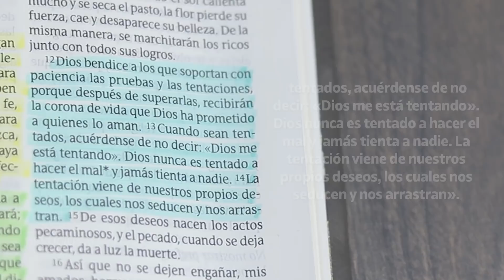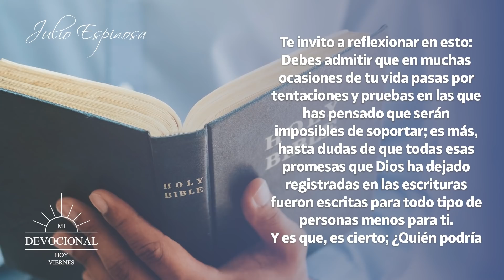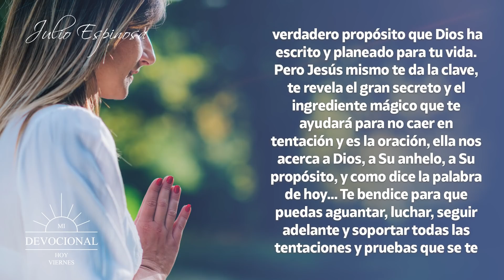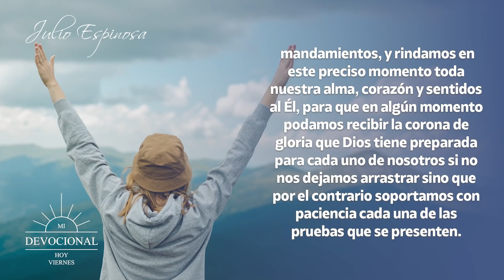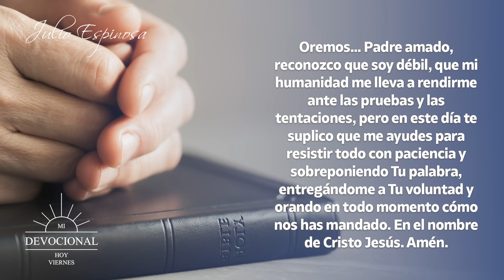MI DEVOCIONAL HOY 📖 01 DE MARZO - " SOPORTA CON PACIENCIA LAS PRUEBAS" 😇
¡¡SOPORTA CON PACIENCIA LAS PRUEBAS!!

En el libro de Santiago Capítulo 1 versos 12 al 14 dice:
«Dios bendice a los que soportan con paciencia las pruebas y las tentaciones, porque después de superarlas, recibirán la corona de vida que Dios ha prometido a quienes lo aman.  Cuando sean tentados, acuérdense de no decir: «Dios me está tentando». Dios nunca es tentado a hacer el mal y jamás tienta a nadie. La tentación viene de nuestros propios deseos, los cuales nos seducen y nos arrastran».

Te invito a reflexionar en esto: Debes admitir que en muchas ocasiones de tu vida pasas por tentaciones y pruebas en las que has pensado que serán imposibles de soportar; es más, hasta dudas de que todas esas promesas que Dios ha dejado registradas en las escrituras fueron escritas para todo tipo de personas menos para ti.

Y es que, es cierto; ¿Quién podría levantar su mano para decir con franqueza que jamás ha vivido tentación alguna? Creo que todos los seres humanos lo vivimos, porque caer en tentación no sólo se refiere a la carne, sino también a todo impulso que te lleva a hacer las cosas contrariamente y te distraen, y te conducen por un camino incorrecto y te alejan del verdadero propósito que Dios ha escrito y planeado para tu vida.

Pero Jesús mismo te da la clave, te revela el gran secreto y el ingrediente mágico que te ayudará para no caer en tentación y es la oración, ella nos acerca a Dios, a Su anhelo, a Su propósito, y como dice la palabra de hoy… Te bendice para que puedas aguantar, luchar, seguir adelante y soportar todas las tentaciones y pruebas que se te presentan a diario mientras estés en este mundo.

Mi querido amigo, déjame decirte que al igual que yo, y todos los que somos de carne y hueso, necesitamos huir presurosamente de las tentaciones, todos tenemos debilidades y hay maldad en nuestro corazón, por eso es necesario que evitemos todo lo que nos aleja del Señor, de Sus mandamientos, y rindamos en este preciso momento toda nuestra alma, corazón y sentidos al Él, para que en algún momento podamos recibir la corona de gloria que Dios tiene preparada para cada uno de nosotros si no nos dejamos arrastrar sino que por el contrario soportamos con paciencia cada una de las pruebas que se presenten.

Oremos… Padre amado, reconozco que soy débil, que mi humanidad me lleva a rendirme ante las pruebas y las tentaciones, pero en este día te suplico que me ayudes para resistir todo con paciencia y sobreponiendo Tu palabra, entregándome a Tu voluntad y orando en todo momento cómo nos has mandado. En el nombre de Cristo Jesús. Amén.

Licencia: Todos los videoclips e imágenes usados en este vídeo están licenciados con con el titulo MDH / YT / ¡SOPORTA CON PACIENCIA LAS PRUEBAS!/ 25 MARZO 2022